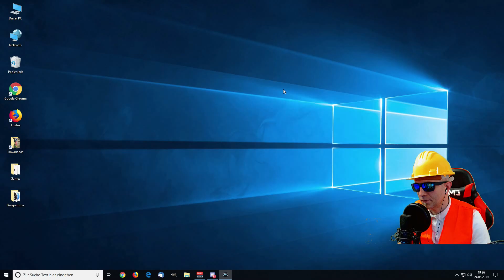EMPYRION ALPHA 10 EXP Stream #07 - Nüsschentreppe - Deutsch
Ein Empyrion Let's Play / Stream Gameplay mit Megxx hier auf dem Megxx Gaming Channel in Deutsch / German.

Das neue Survival Abenteuer mit Megxx geht weiter.

Auf der Tagesordnung steht heute:
Nüsschen / Proviant / Rohstoffe farmen
Basisbau / Hangar / Verteidigung / Stromversorgung

Viel Spaß und macht fleissig mit.

Empyrion Galactic Survival PC

Erscheingungsdatum: 05. Aug 2015 / Alpha 10 Experimental 16. Mai 2019

Entwickler / Publisher: Eleon Game Studios

Empyrion Galactic Survival Alpha EXP 10 beginnt auf einem weit entfernten Planeten. Du als Überlebender musst Ressourcen sammeln um Basen zu errichten und Maschinen sowie Raumschiffe  zu bauen. Jetzt heißt es Überleben und auf zu neuen Welten.

💎 Möchtest auch zur Community gehören: 💎

✍ Schreibe doch mal was nettes zum Video.
💑 Vielleicht teilst Du das Video gern mit deinen Freunden.
👪 Oder empfiehlst es in deinem Bekanntenkreis weiter.
🙋 Vielleicht besuchst Du mich mal auf meinem Live Stream.

😉 Vielen Dank